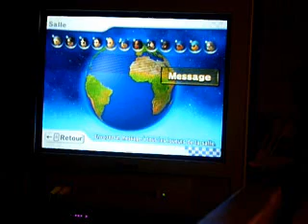Big Mach 3 - GP1 Partie 2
Désolé encore pour la qualité. La dernière vidéo sera de meilleure qualité ;) .